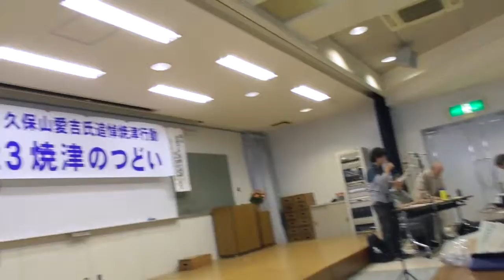20180923 久保山愛吉氏追悼焼津行動 ④ ９・２３焼津のつどい 黙とう・うたごえ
20180923 久保山愛吉氏追悼焼津行動　④
９・２３焼津のつどい　黙とう・うたごえ